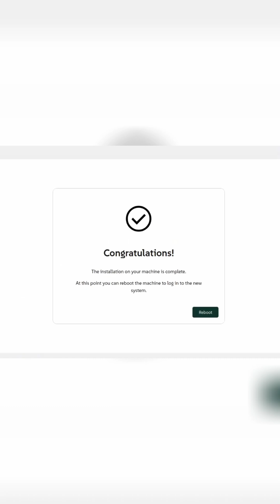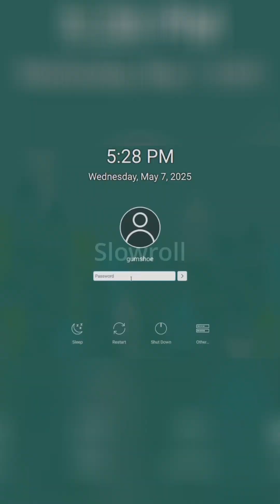OpenSUSE Slow Roll: Setup and First Login Tutorial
See the first login to OpenSUSE Tumbleweed after installation. Discover the choice and freedom Linux offers, with a quick finalization of the packages. The possibilities are endless!